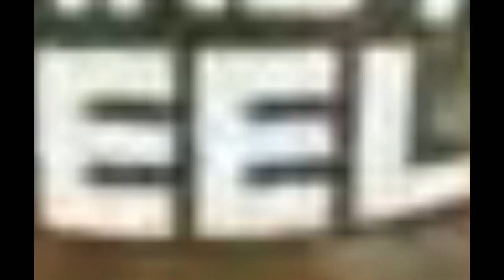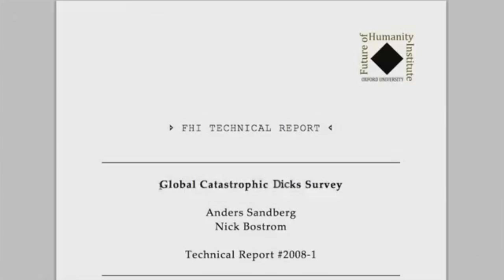YTP the sauce is lost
They're old.